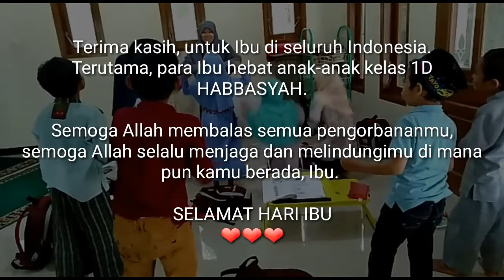HARI IBU | 1D HABBASYAH | SDIT GIS PERMATA UMMI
Teruntuk Ibu di seluruh Indonesia